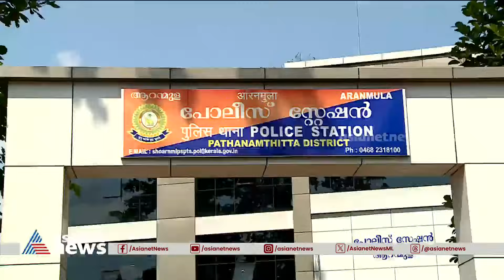വന്ന് വന്ന് കർട്ടന്റെപേരിലും തട്ടിപ്പ്; 10,000രൂപയുടെ കർട്ടന് വാങ്ങുന്നത് ഒരുലക്ഷത്തിനടുത്ത്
വന്ന് വന്ന് ബാംബൂ കർട്ടന്റെ പേരിലും തട്ടിപ്പ്; 10,000 രൂപയുടെ കർട്ടന് വാങ്ങുന്നത് ഒരുലക്ഷത്തിനടുത്ത്, പറ്റിക്കുന്നത് പ്രായമായവരെ